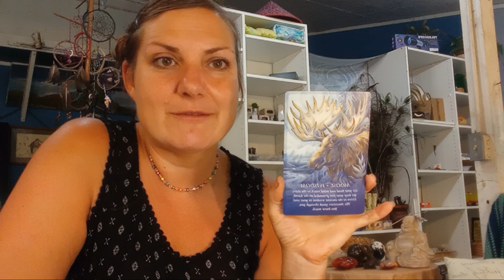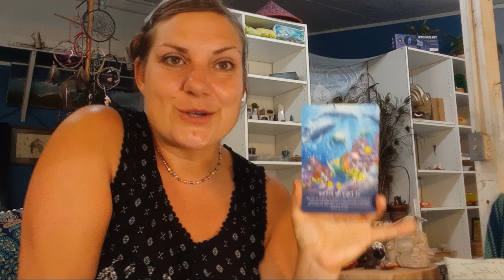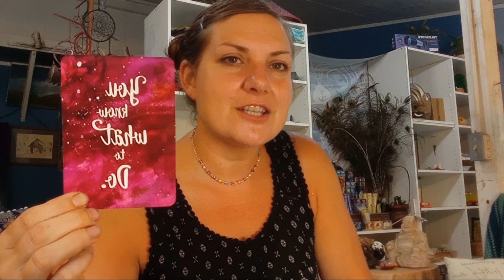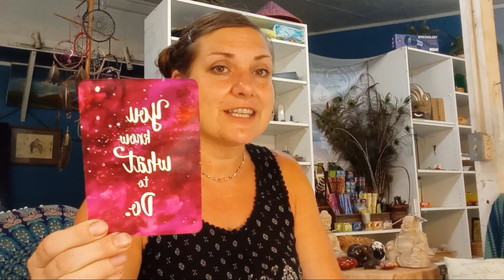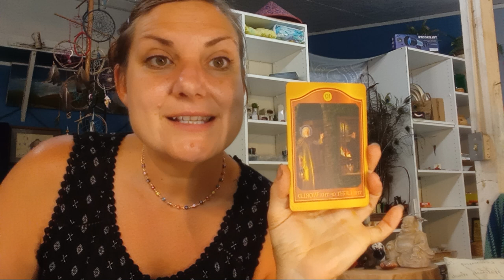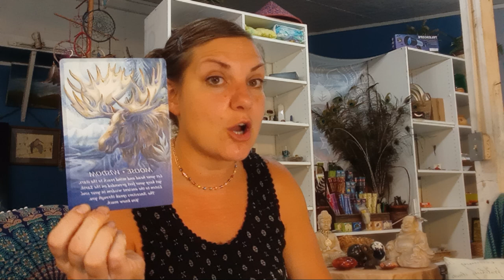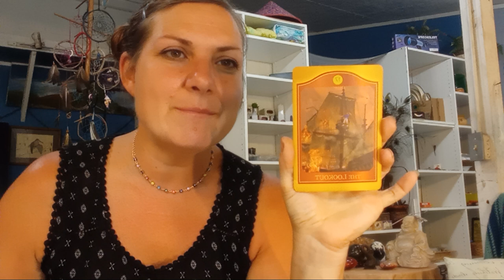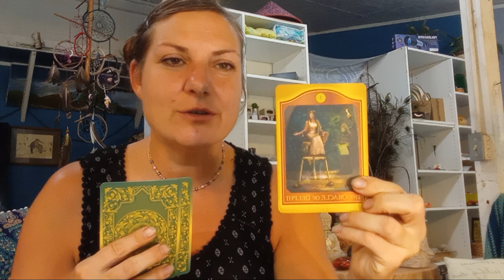Sagittarius: From Wise Scribe to Ascended Oracle, this transformation is opening u to higher realms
DECKS:
The Akashic Tarot, S.A. Klingler & S.A. Taylor
Crystal Grid Oracle, Nicola McIntosh
The Cat People Tarot
Celtic Dragon Tarot